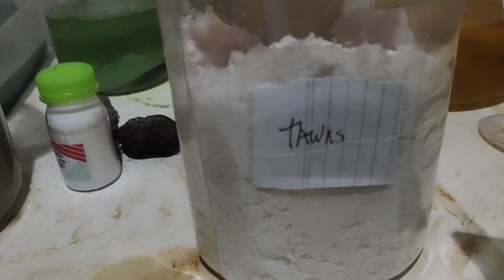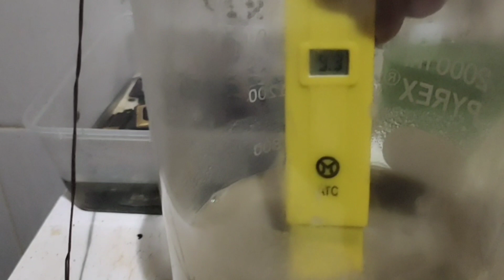Melarutkan batuan dengan pelarut basa buatan sendiri tanpa sianida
Melarutkan batuan dengan pelarut basa buatan sendiri yaitu DNR powder
pelarut ini ramah lingkungan dan bisa didapatkan di pasar2.
pelarut basa yaitu dnr powder ini bisa menarik emas saja untuk batuan dan limbah2 elektronik,

0:00 dinar thox
0:17 Melarutkan batuan dengan pelarut basa buatan sendiri yaitu DNR powder
2:23 treatmen batuan
3:30 dnr powder
4:45 caustic soda
7:05 ukur ph
10:00 pengendap tawas
12:17 ph 9
13:36 rosting
14:07 pelogaman
15:00 bullion

link video
1. cara membuat garam sendawa secara DIY
2. cara membuat aqua regia/ air raja